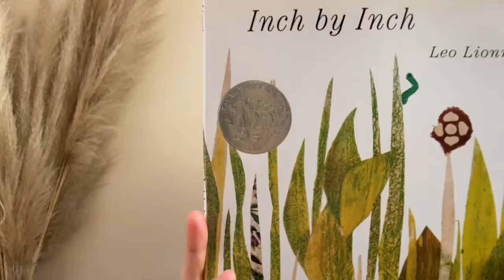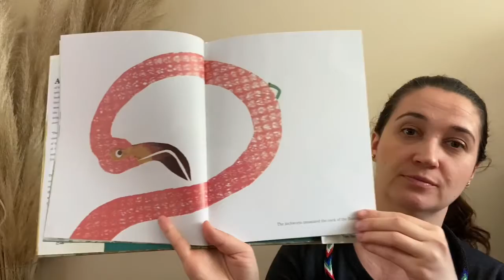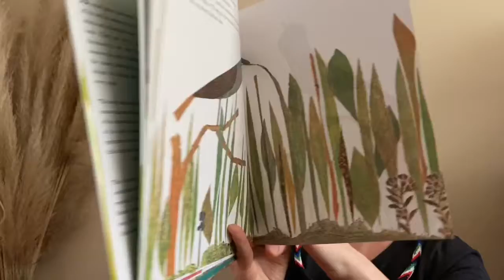Inch by Inch by Leo Lionni